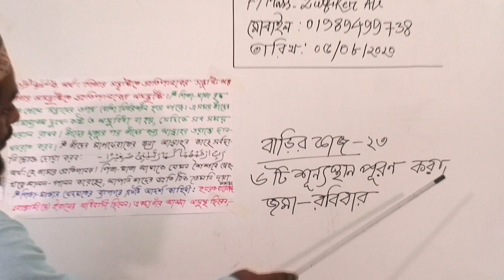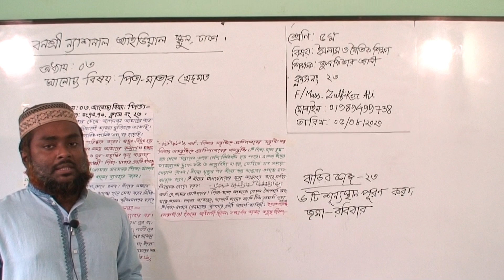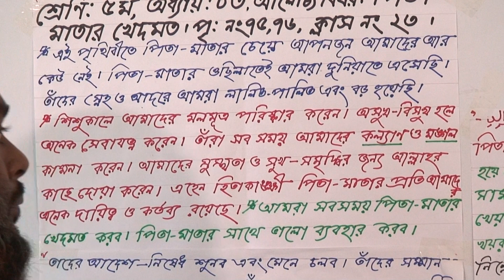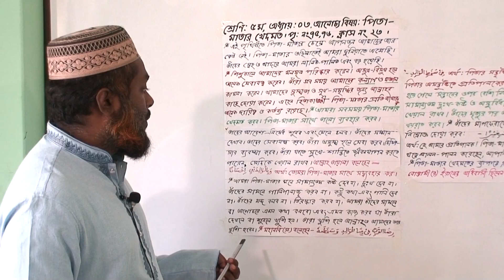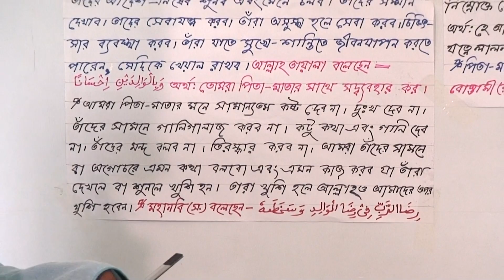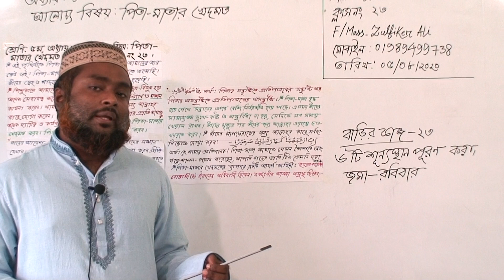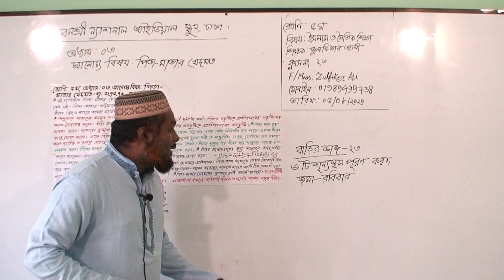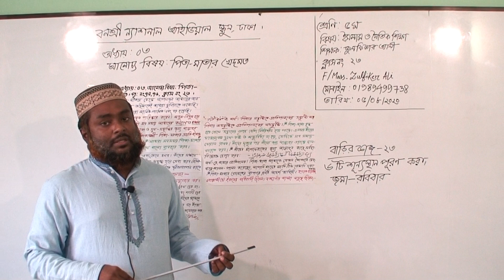পঞ্চম শ্রেণির ইসলাম ও নৈতিক শিক্ষা (ক্লাস নং-২৩) আলোচ্য বিষয়: অধ্যায়-৩য় (পিতা-মাতার খেদমত)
বার্ষিক
শ্রেণি: পঞ্চম
বিষয়: ইসলাম ও নৈতিক শিক্ষা(ক্লাস নং-২৩)
আলোচ্য বিষয়: অধ্যায়-৩য়(পিতা-মাতার খেদমত)
শিক্ষাক: জ. জুলফিকার আলী